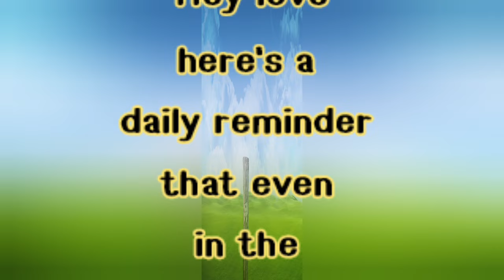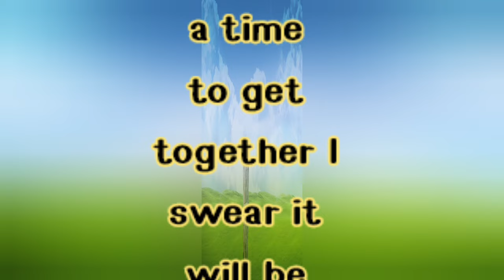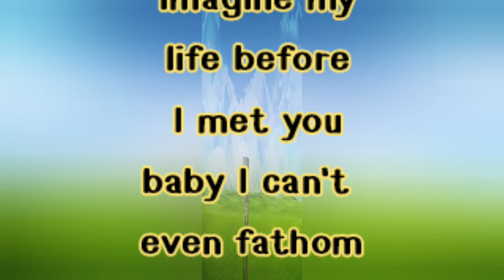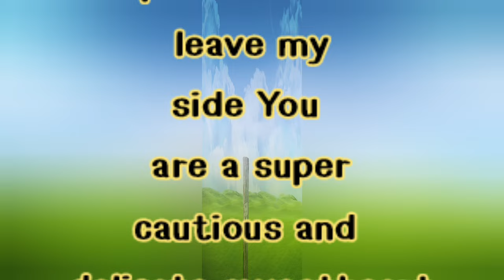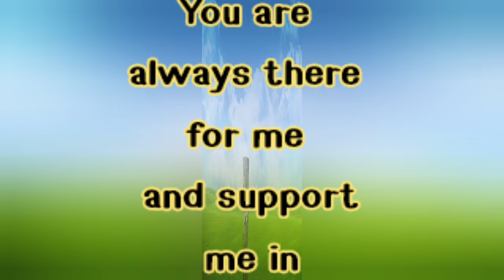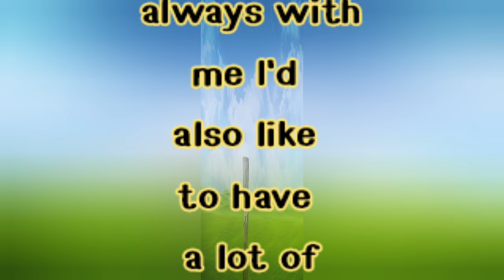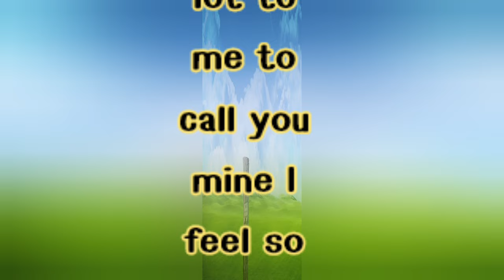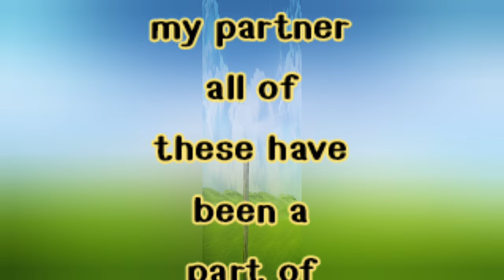Sheikh Hamdan Prince Of Dubai | It Will Be More Fun | Prince Fazza